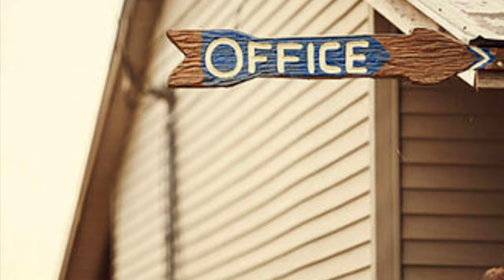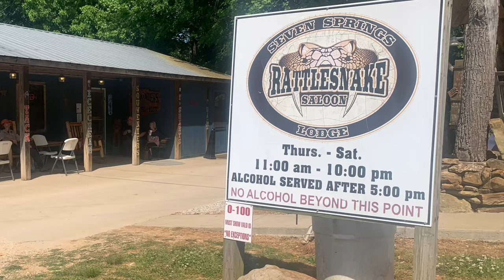Seven Springs Lodge Horse Trail Review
Professional horseman and trail expert, Josh Guin of Nolensville TN, rides and reviews Seven Springs Lodge in Tuscumbia Alabama during Frontier Days Event. Located in northwest Alabama at the foothills of the Appalachian Mountains, Seven Springs Lodge offers guests 3000 acres of picturesque natural woodland.

This land has been in the Foster family since 1916 when Owen Foster, bought the first track of a 6000-acre plot of land for 25 cents an acre. Owen used the land mainly for farming and timber.

After years of working the land, Owen’s sons had a new vision for the land and created the Seven Springs Lodge and Rattlesnake Saloon which now offer meals, live entertainment, trail riding, atv and motorcycle events, chuckwagon races rodeos and more.

With plenty of room to spare, the grounds have 150 electrical and water hook-ups for RVs, campers, and trailers with some sites being equipped with sewer.

Seven Springs also offers rustic cabins and their famous grain bin cabins for guests camping without living quarters.

For those who like to rough it just a bit more, there are several scenic locations to set up camp and enjoy the night sky the primitive way.

Fully furnished and independent bath houses are centrally located in the campground.

For the horses, there are more than 200 stalls in several barns and are equipped water, lights and shavings can be purchased on site for bedding.

The horse trails cater to experienced and beginners riders alike. There are 7 trailheads centrally located within the campground that span out over the land. While exploring, guests can find things such as regional historical sites, distant views and large rock formations to Native Indian shelters dating back as far as 8000 years.

The trails range from pipeline lanes and roads to hillside terrain perfect for riders looking for something more technical. The trails are marked marked along the way and maps are available in the camp office. While the footing isn’t extreme I do recommend shoes or boots as there are sections of the trail with rocks.

Be sure to call ahead for their seasonal hours of operation and to book in advance.

Overall, Seven Springs Lodge is a great place to stay and I really appreciated their hospitality during my stay. The location and amenities are top notch and the events are well planned and so much fun!